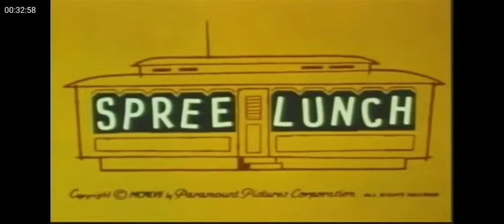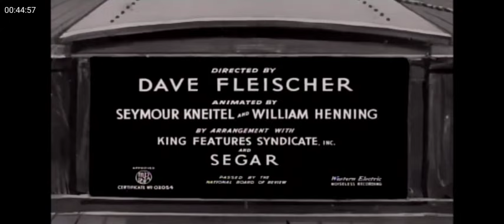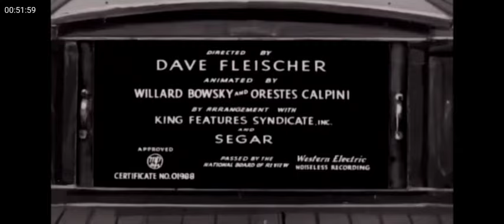papeye multfilm uzbek tilida l папай мультфильм узбек тилида